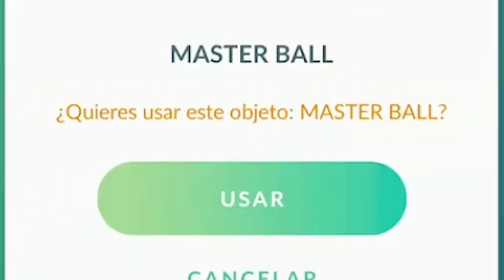Greninja SHINY no TCG! SHINY POKÉMON MAIS ANTIGO DO MUNDO! NOVO LIVE ACTION DE POKÉMON!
Novidades INCRÍVEIS no Mundo Pokémon no Poke Jornal! Shiny Solosis CHEGANDO no Espetáculo Psíquico no Pokémon GO. O shiny mais Antigo do MUNDO é recuperado em um Cartucho de Pokémon RED de mais de 25 anos de idade!! YouTuber demora mais de 3 anos para conseguir um shiny Feebas no Pokémon Sword/Shield. Live Action de Pokémon já tem data e pôster divulgados. Novas Cartas no Pokémon TCG Chegando, Radiant Greninja, Arceus e MAIS

💎𝗟𝗜𝗡𝗞𝗦 𝗗𝗔𝗦 𝗡𝗢𝗧Í𝗖𝗜𝗔𝗦 𝗡𝗢 𝗖𝗢𝗠𝗘𝗡𝗧Á𝗥𝗜𝗢 𝗙𝗜𝗫𝗔𝗗𝗢💎
☁ Pokémon Scarlet e Violet com CASHBACK!

💛Grupo do Telegram para INSCRITOS!

🕒 Capítulos:
Introdução - 00:00
Pokémon TCG: Novas Cartas Aventuras em Paldea - 01:11
YouTuber Reversal Demora 3 Anos para Capturar Shiny Feebas em Pokémon Sword and Shield - 02:25
Espetáculo Psíquico no Pokémon GO - 04:45
Nova Série de Live Action de Pokémon - 06:38
Palmer & Regigigas, Argenta & Skarmory no Pokémon Masters EX - 08:21
Shiny Raríssimo do Kadrabra no Pokémon Red: 26 Anos - 09:01
Encerramento - 12:39

📹 𝗩Í𝗗𝗘𝗢𝗦 𝗥𝗘𝗖𝗢𝗠𝗘𝗡𝗗𝗔𝗗𝗢𝗦:

Ajude o Canal com as Metas de Doação